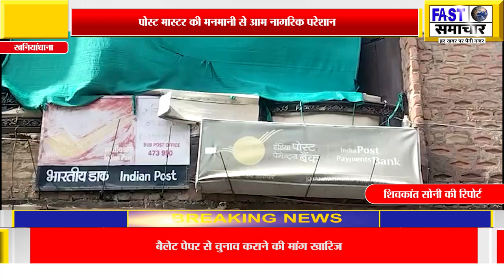पोस्ट मास्टर की मनमानी से आम नागरिक परेशान